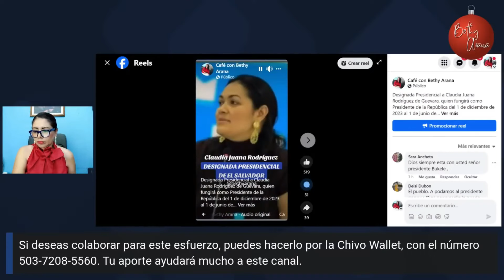MIS APORTES MÁS VIRALES DEL 2023 | Top 3